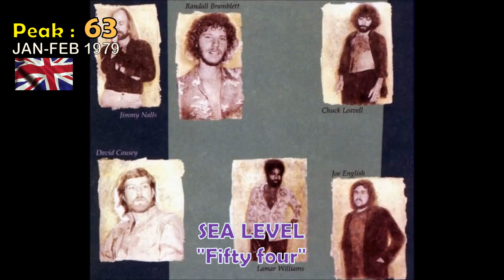UK Singles Charts : January & February 1979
All  entries singles during January & February 1979 in UK, in chronological order, with peak information, 44 years ago (about 80 songs overall)